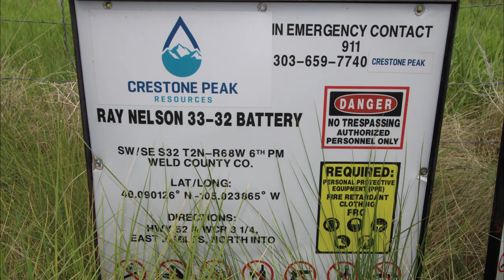Crestone Ray Nelson 33-32 Well Site & Brown Tank Battery 41-5, Weld County, CO (June 2018)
Crestone Peak Resources
Ray Nelson 33-32 Well Site and Brown Tank Battery 41-5
Erie, Weld County, CO
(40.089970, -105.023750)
Filmed 6/27/2018